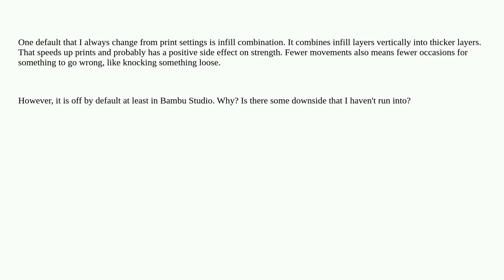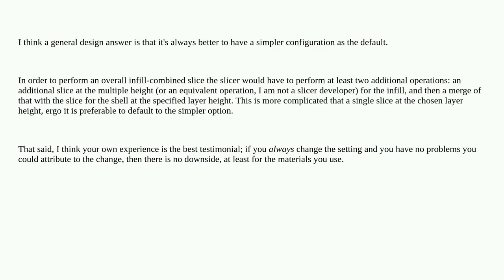3dprinting: Are there downsides to infill combination?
Are there downsides to infill combination?

A special thanks goes out to the awesome community

  layer-height slicing infill